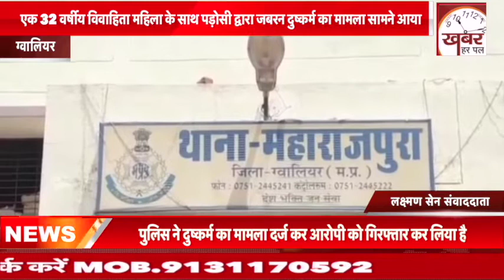बसवाय के पास गांव में एक 32 वर्षीय विवाहिता महिला के साथ पड़ोसी द्वारा जबरन दुष्कर्म का मामला सामने